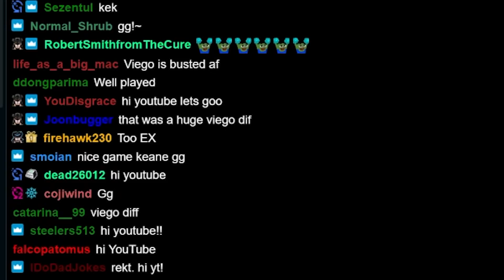TSM FTX Keane | JUMPING OFF OF A 6 DAY CHUG-BUG ONE-TRICK TRAIN | TFT 5.5| P.11.18B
Usually, the thumbnail spoils the contents of a TFT gameplay in order to market the video better, (more views). But, the best parts of TFT gameplay viewing is the guess-work of what the player will do next, and then you compare your choices with theirs. This series is meant towards that experience. Enjoy!

0:00 STAGE 1
0:33 STAGE 2
3:11 STAGE 3
6:46 STAGE 4
11:34 STAGE 5
16:06 STAGE 6
17:52 ENDING

This is Riot's Teamfight Tactic's SET 5.5, patch 11.18B.